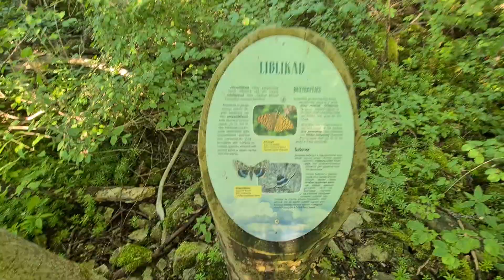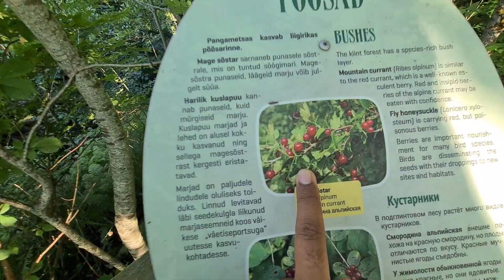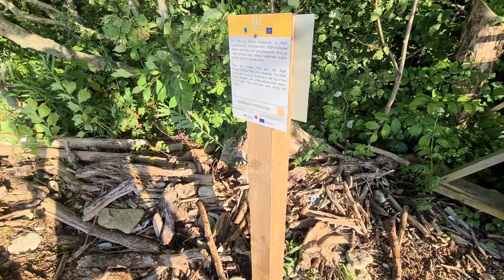سمندری نظارہ یورپ اسٹونیا 🇵🇰🇵🇰🇵🇰 sea beach 🇪🇺🇪🇪